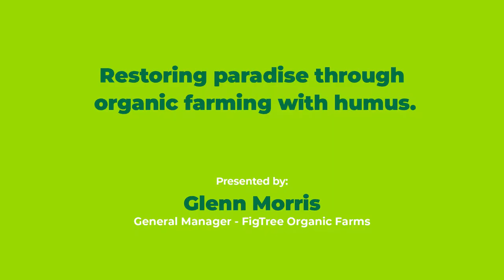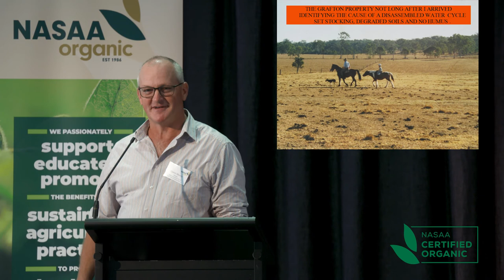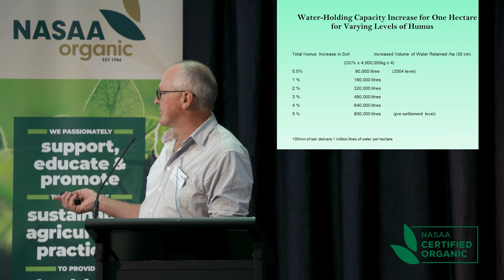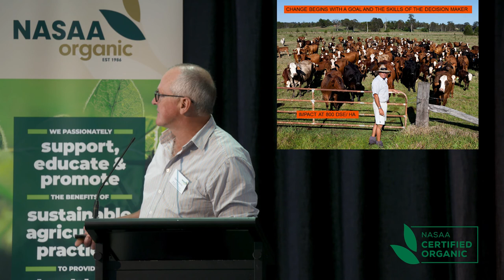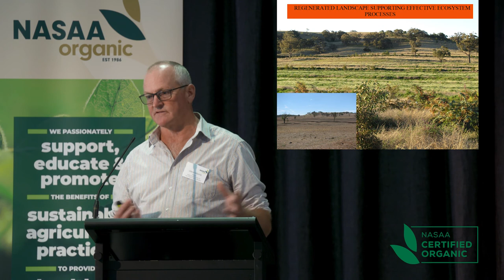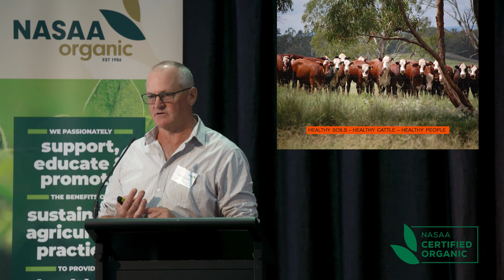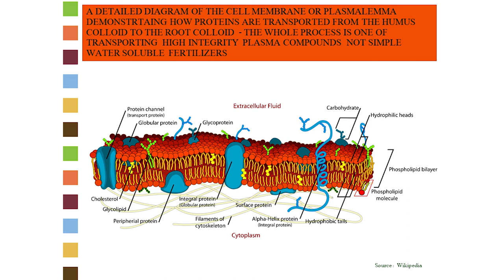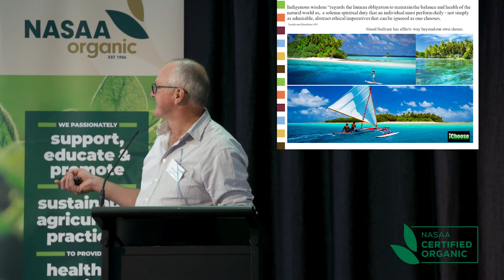Restoring Paradise through Organic farming with Humus.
Glenn Morris is a NSW Organic farmer, he is the Manager of Fig Trees Organic Farms at Inverell and Grafton, NSW.
This video is Glenn’s presentation from our 5th NAASAA Annual IntoOrganics Seminar, where Glenn was a keynote speaker. He spoke of the pressing need to respect the land, water and community in Australia. He also called for leadership in addressing the challenges of climate change as he laid out his vision of the future in ‘Restoring Paradise’.